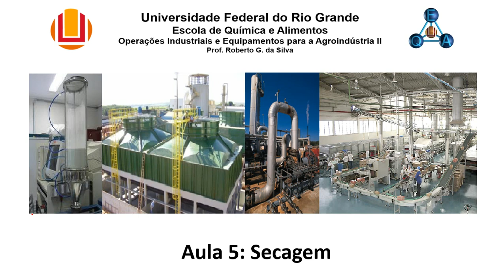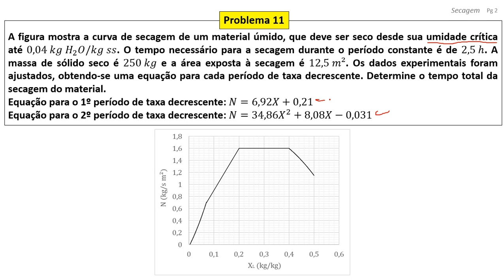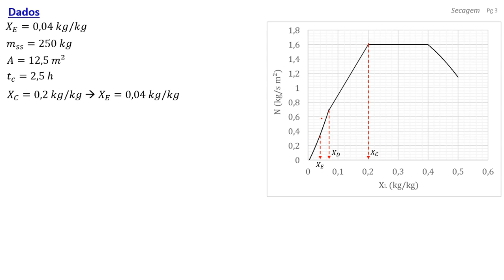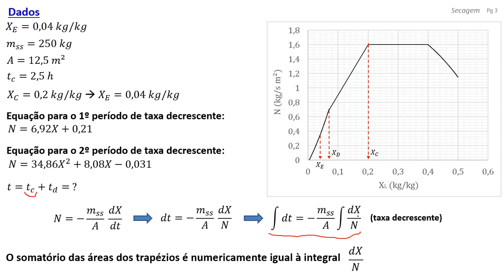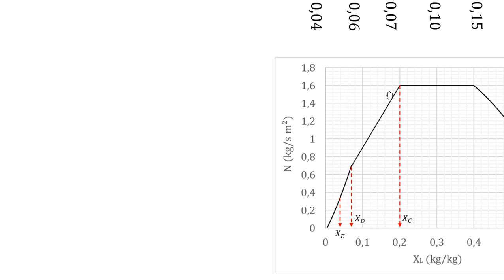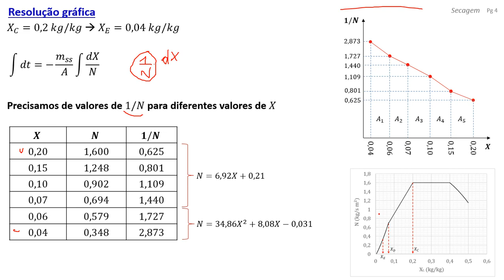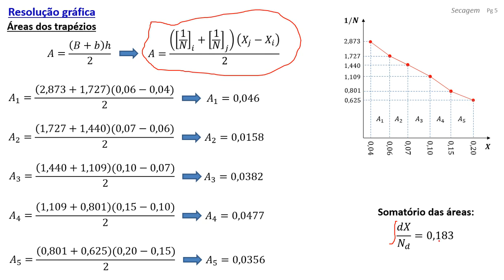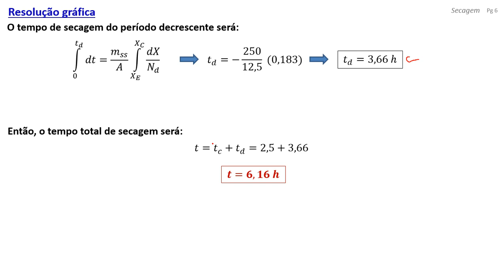Secagem - Problema 11 - Tempo de secagem (Solução gráfica)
Problema que solicita o cálculo do tempo de secagem de um material úmido até sua umidade de equilíbrio. O cálculo do tempo para o período decrescente de secagem foi realizado pelo método gráfico, considerando a soma das áreas dos trapézios.